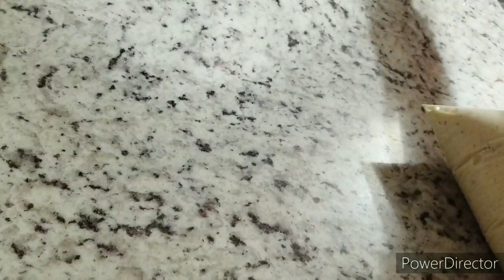قريشلات بالنافع وحبة حلاوة😋😋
شهيوات رمضان عجينة رغايف السحرية مقرمش محشو بحشوة اقتصادية